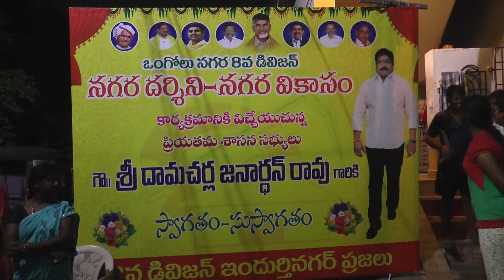కమ్మపాలెంలో పర్యటిస్తున్న ఎమ్యేల్యే దామచర్ల - నగర దర్శినిలో బిజీ బిజీ